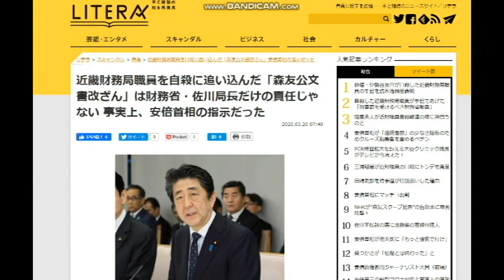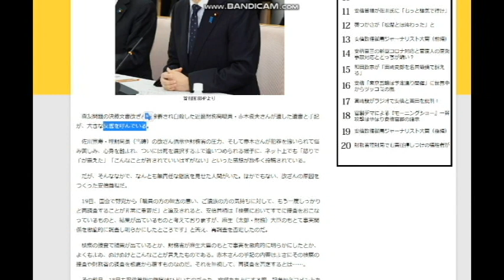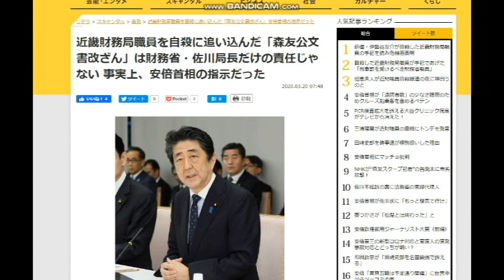【隠居TV】森友事件：佐川財務局長は誰の指示を受けていたのか？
全ては事実上、安倍首相の指示だった

2020年3月末までの従来版「速稼塾」